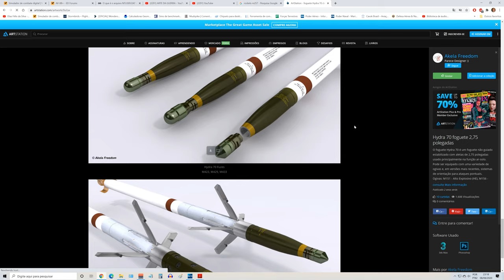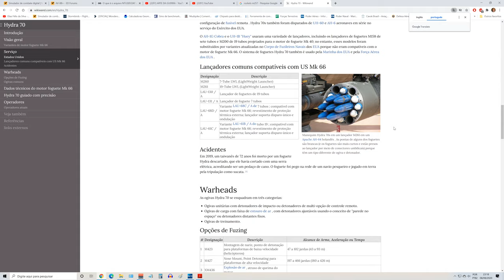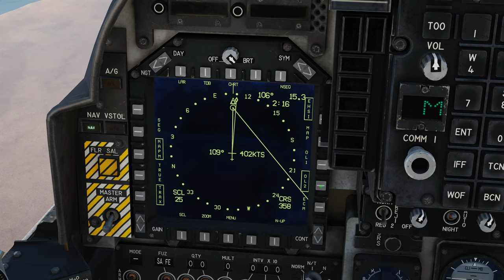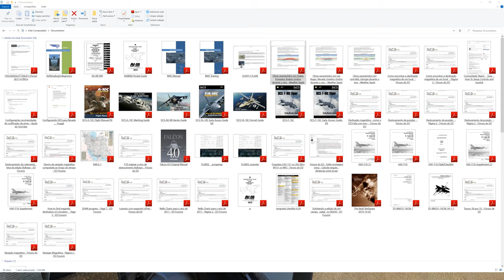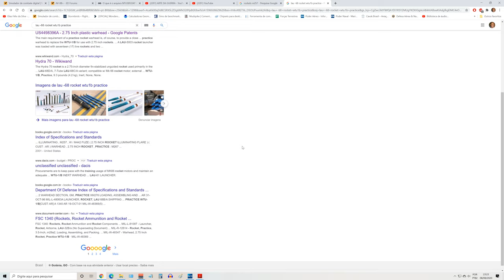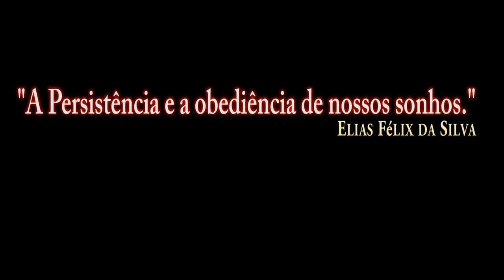DCS:AV-8B_Armas_ROCKETS WTU1B (PRACTICE)/PT-BR_VÍDEO 1347